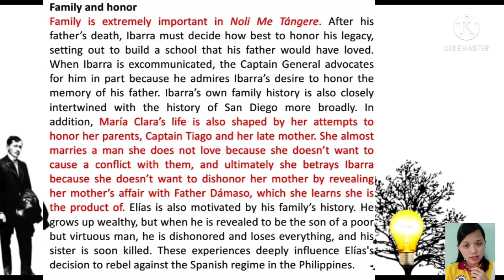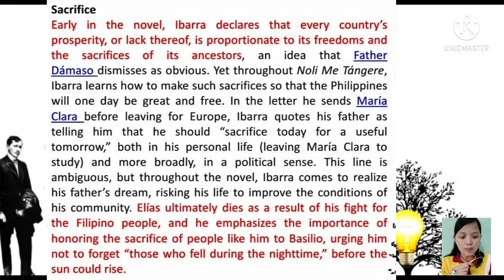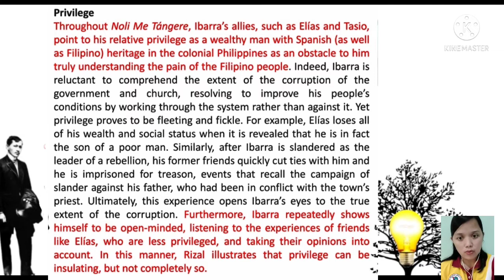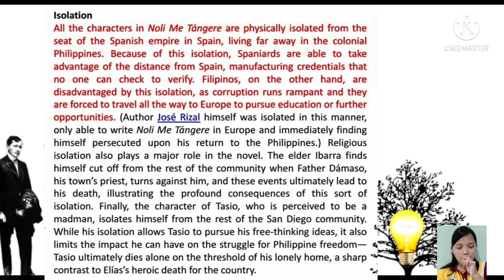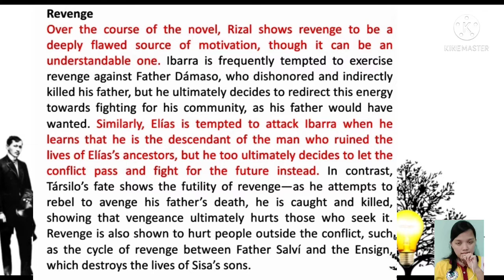Themes of Noli Me Tangere; A Report by Christie Sumallo from SSU BSHM4C Class